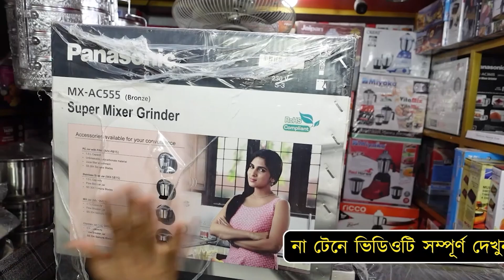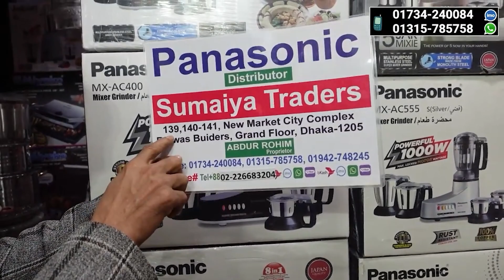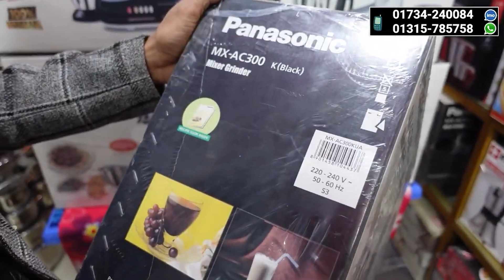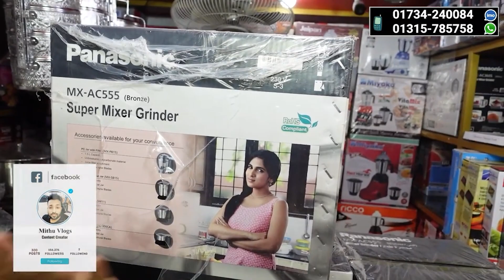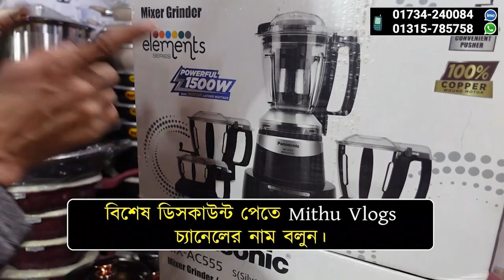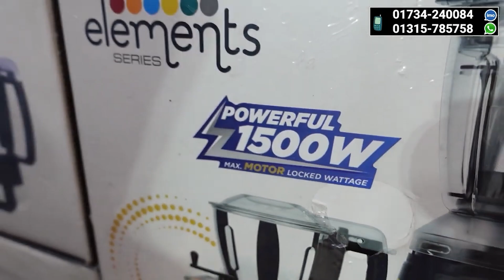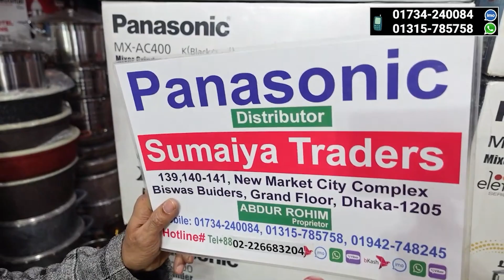শক্তিশালী 🔥Panasonic ব্লেন্ডার মেশিন | ব্লেন্ডার মেশিনের দাম | Panasonic blender price in BD 2023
Sumaiya Traders,
Shop:139,140,141,04, Biwswas Builders, ( Ground Floor )

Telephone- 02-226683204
আপনার পণ্য বা প্রতিষ্ঠানের বিজ্ঞাপনের জন্য ই-মেইল করুন -
ব্লেন্ডার মেশিন এর দাম, ব্লেন্ডার মেশিন, ব্লেন্ডার মেশিন দাম, ব্লেন্ডার মেশিন নষ্ট, ব্লেন্ডার মেশিনের দাম 2022, ব্লেন্ডার মেশিন মেরামত, ব্লেন্ডার মেশিনের দাম কত